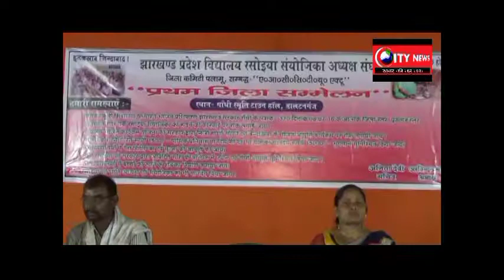,झारखण्ड प्रदेश विद्यालय रसोइया/संयोजिका संघ का प्रथम जिला स्तरीय सम्मलेन संपन्न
सरकार की जन विरोधी नीतियों के खिलाप आंदोलन करने की दी चेतावनी